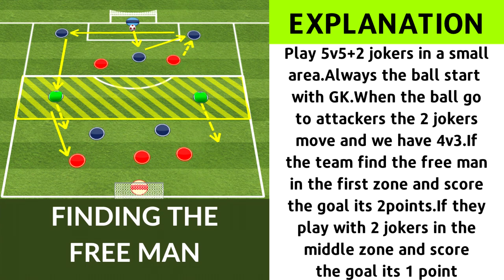✅Mauricio Pochettino PSG Training (2021)/ Finding The Free Man 5v5+2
✅Today, i present you  a football training finding the free man 5v5+2, we present an exercise of Mauricio Pochettino, current coach of PSG  It is an exercise focused on one of the basic principles of the position game, finding the free man with 2 jokers and when attacking play 4v3.
0:00​​ - Intro
0:26 - Explanation
0:57​​ - Passing drill
1:57 - other videos